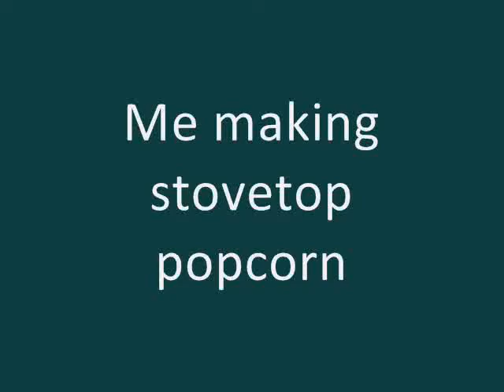Me making stovetop popcorn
First time I did this in a while.